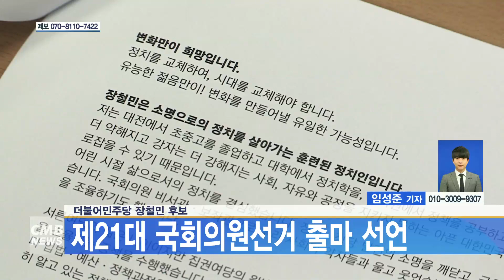[대전뉴스] 더불어민주당 장철민 후보, 제21대 국회의원선거 출마 선언